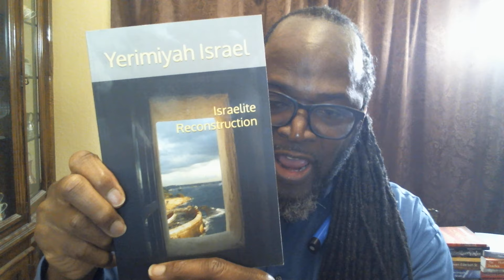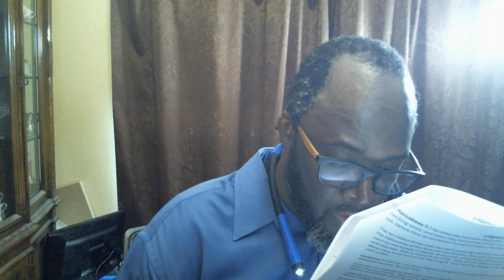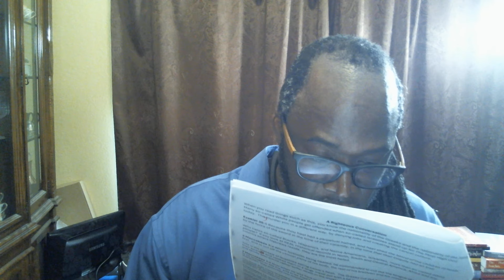The Greek Laws That Israelites Are Currently Under Part 1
A Righteous Conversation

Sources

Source: Excerpt From Babylon to Timbuktu by Rudolph R. Windsor page 84
Source: Excerpts from "Josephus - Complete Works, Chapter 5, page 888-889
Source: Excerpt From Babylon to Timbuktu page 90